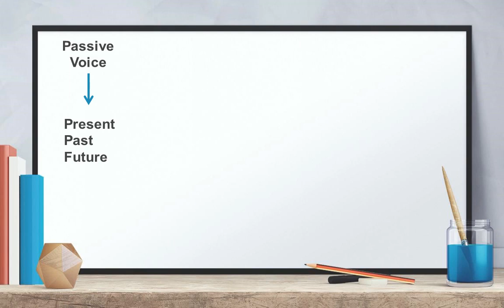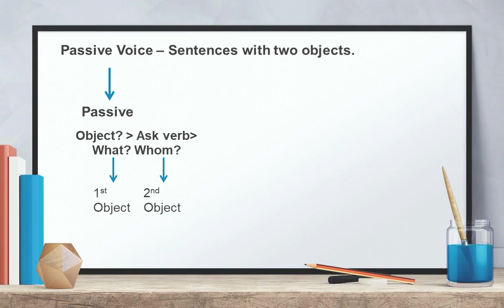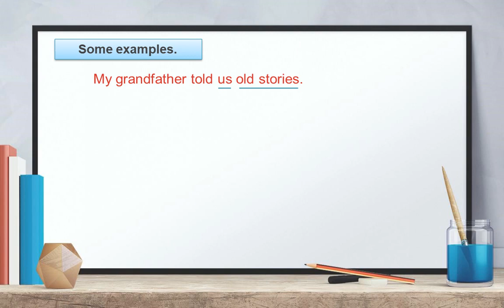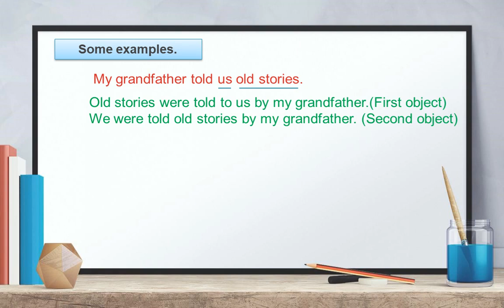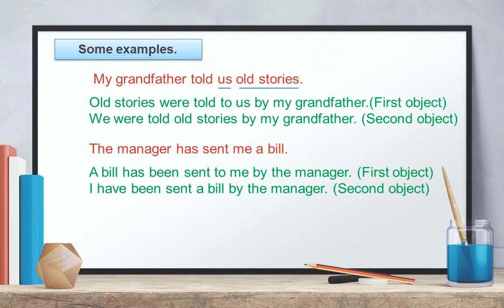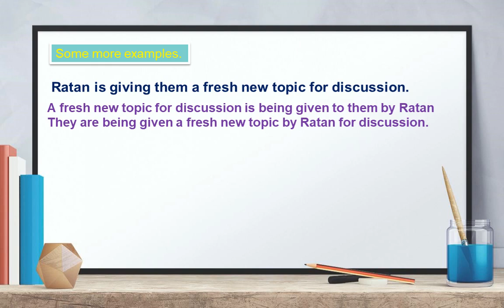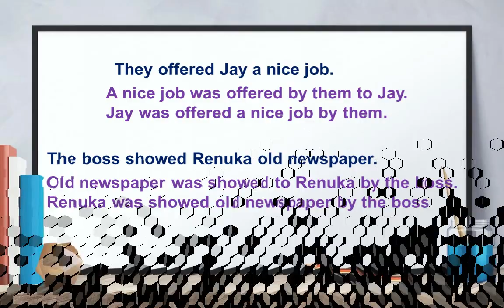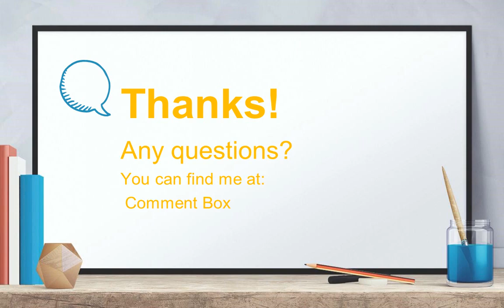Passive Voice Series 7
Sentences with two objects need special attention. here we are dealing with such kinds of sentences with ease and smart way. students can easily understand these sentence patterns and use them wisely.